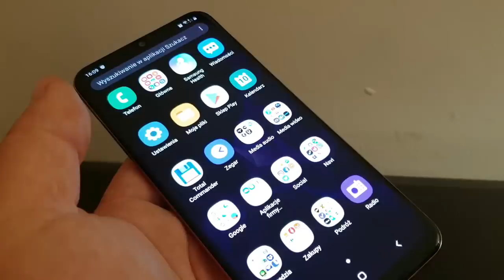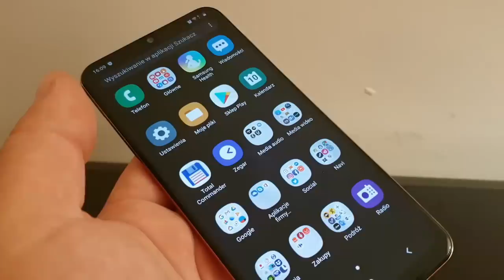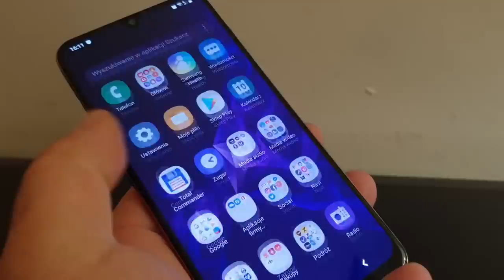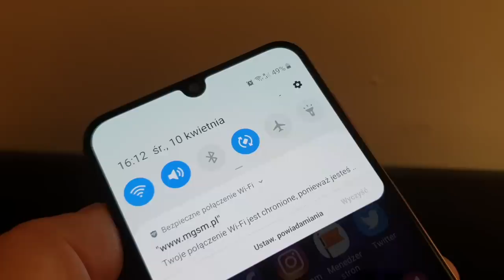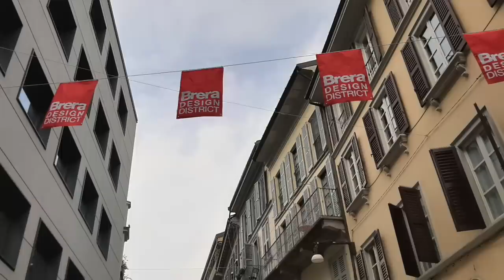Samsung Galaxy A50 - pierwsze wrażenia mGSM.pl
Galaxy A50 wyposażono w 6,4-calowy ekran Super AMOLED Infinity-U o rozdzielczości 1080 x 2340 pikseli, którego kroplowe wcięcie wypełnia 25-megapikselowy aparatdo selfie. W ekranie wbudowano skaner linii papilarnych. Natomiast na tylnym panelu telefonu znalazł się potrójny aparat (25 MPx AF f/1.7 + 5 MPx FF f/2.2 + 8 MPx FF f/2.2). Samsunga Galaxy A50 zasila szybko ładująca się bateria o pojemności 4000 mAh. Telefon jest oferowany w czterech kolorach: czarnym, białym, niebieskim i koralowym, inspirowanym rozproszonym światłem. Smartfon z pamięcią 4+128 GB jest wyceniony na 1599 złotych.